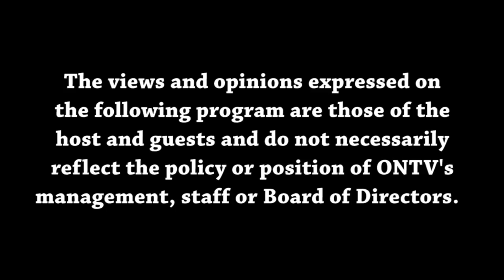Views from the Sideline 12/08/2021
Hosts Joey and Malik discuss the latest in college football along with a Steph Curry topic and Week 14 NFL picks.